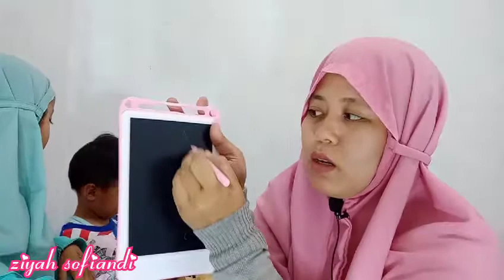UNBOXING BELANJAAN DI SHOPEE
Assalamu alaikum temen2 bunda2 emak2 mamah2 di luar sana yg setia stay tune di video2 saya..
Nah sy bagikan link tokonya ya silahkan cek ya ..

1. Cardigan kuning anak

2. Setelan baju kapten amerika

3. Dress LOL

4. Perlak Ompol

5. Cardigan Lilac anak

6. Cardigan Dewasa Lilac

7. LCD Drawing & Writing

8. Celana Jeans

9. Tissue Kompor

10. Plastik seprei

12. Speedy chopeer

13. Keset,Cempal,Kemoceng
Cempal

Kemoceng

14. Toples pandora

15. Penghaurain

16. Pengharum ruangan dan masuk.

Terima Kasih yg sudah nonton ya..